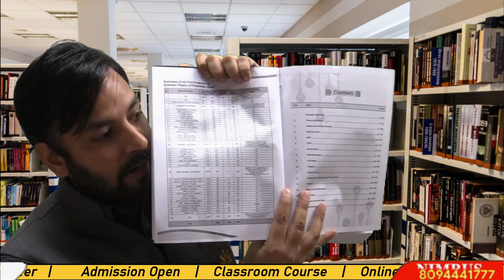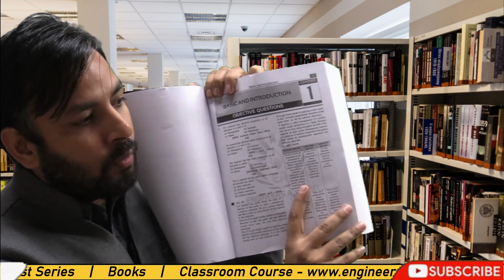Best Book for Rajasthan all AE/JE Exams | 4300+ Most Important MCQs Questions for Civil Engineering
Best Book for Rajasthan all AE/JE Exams is available now which contains previous years 45 Papers asked in various exams viz AE, JE, Lecturer, Vice Principal etc. Every question is available with detailed solution.
Also, this is a smart edition i.e. by scanning the QR Code given in the book; you will be redirected to our Telegram Group for Civil Engineering doubts. Also, QR codes are also given for 5 full length mock tests.